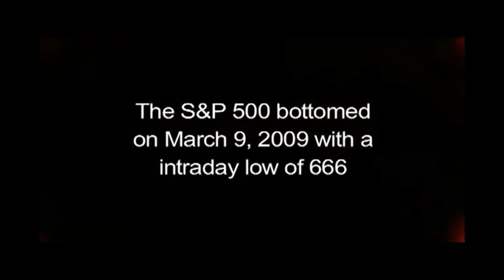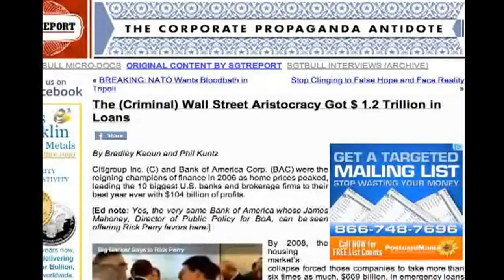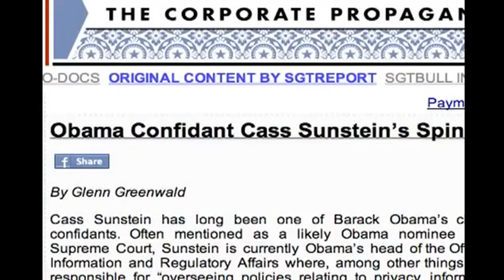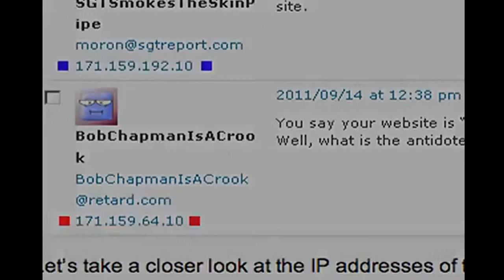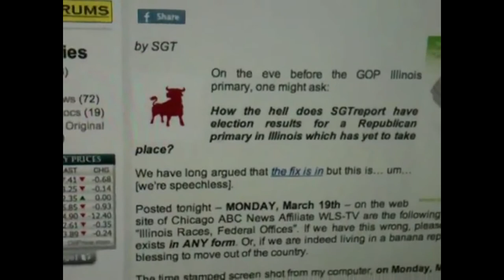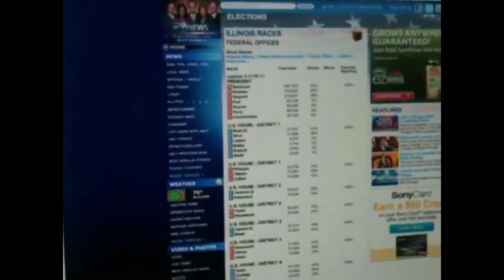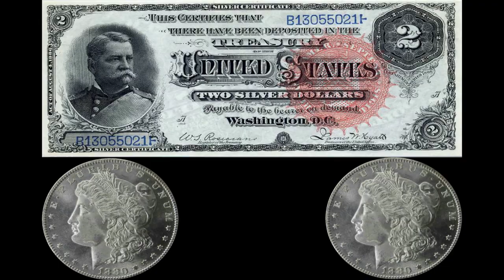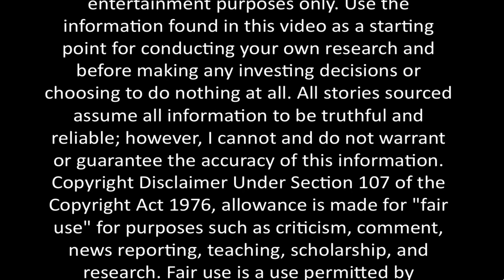sgtreport file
SgtReport, the best blog to find the most valuable information and current news.
Ranting Andy the foremost Person On the Silver and Precious Metals Markets.
Bix Weir and the Road To Roota